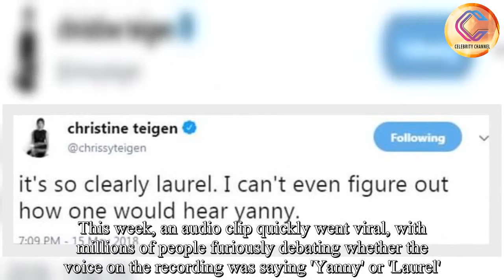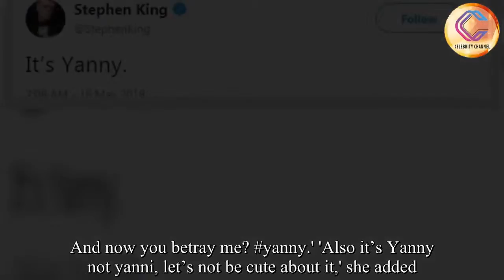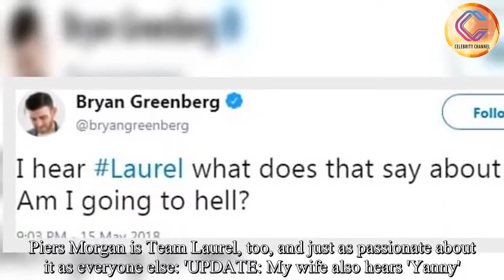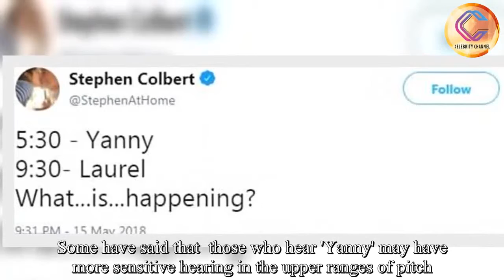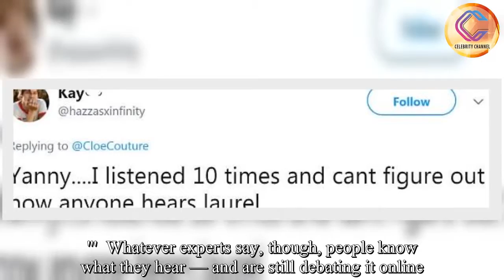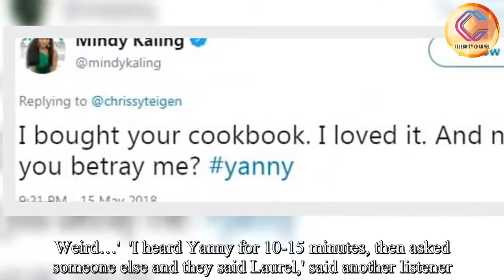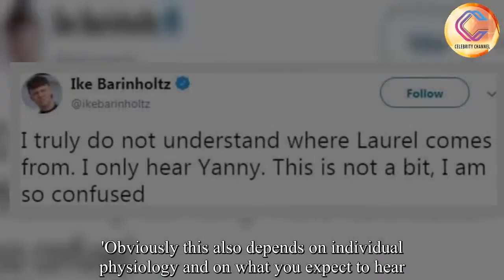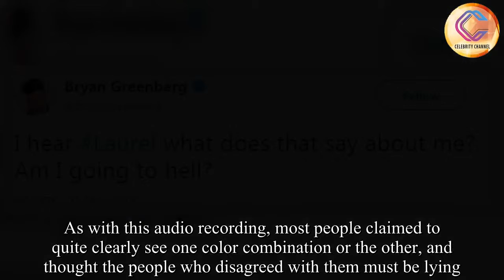Chrissy Teigen, Ellen DeGeneres, more celebs debate 'Yanny vs Laurel'